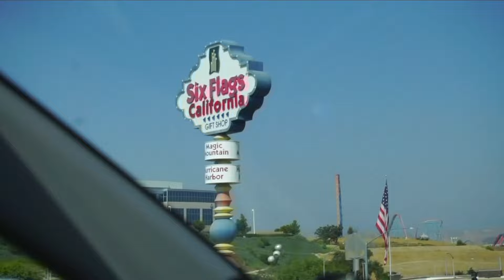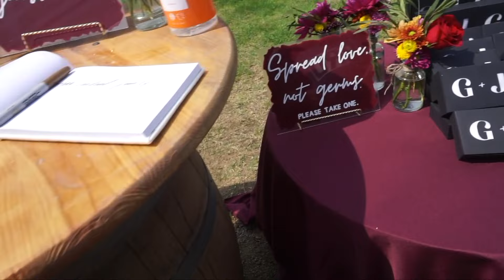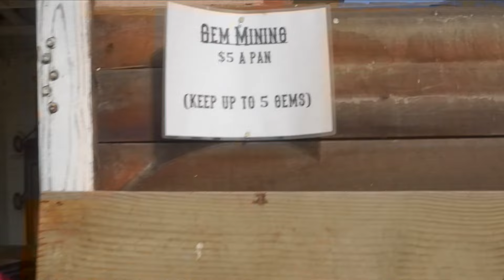MY AMIGUIS WEDDING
►MY PO.BOX

Grace Sandoval
📬Po.box2721

+ Diva Ring Lights
+ 35mm Lens
+ Soft Box
+ Memory Card

 ♥️Grace

tacofambam leave a taco 🌮 in the comments if u read this :p